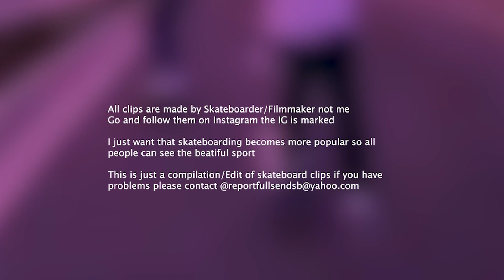Compilation of Nyjah Huston I FullSend Skateboard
In this video you can see Nyjah Huston

All Credits are on his Instagram Account so go and follow him I just made a edit of all my favorite clips so all effort is by him!

I did the video because I think skateboarding should become more famous so I try to reach as much people as possible. Skateboarding is a sport for everyone. I hope this video has inspired you to go skateboarding! Grab you Skateboard and go outside to practice!

Now comes the biography of Nyjah Huston
Huston was born in Davis, California. He has three brothers and one sister. The children were raised in a strict Rastafarian lifestyle by their father Clay Herbert. They were vegans and schooled at home by their mother Kelle Huston. Huston’s father was a skateboarder and made his sons start skating when Nyjah was only 5 years old. His father was very controlling and wanted Nyjah to skate every day. In 2004 his parents purchased an indoor skate park in Davis where Huston spent his entire time practicing. In 2006 his father abruptly decided to move to Puerto Rico with his family. During this time the distance between Puerto Rico and California caused problems with Huston’s board sponsor Element Skateboards as Nyjah was not able to take part in demos. While in Puerto Rico his parents separated and his mother moved back to California with Nyjah’s siblings while he had to stay with his father Adeyemi as he was his manager and video filmer at that time. Nyjah Huston did not see his mother for one year before Kelle Huston took her husband to court to get divorced. The judge gave her full custody so Nyjah moved back to live with his mother and siblings. The rest is history!
If you want to hear the full biography then go to wikipedia. Here is the link
I hope you still enjoy the video of my favorite street skateboarder of all time!